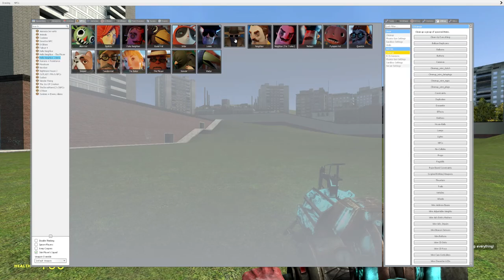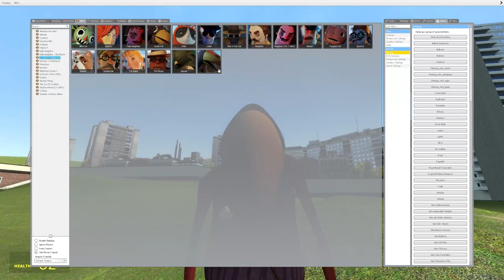Hello Neighbor NPC'S in GMOD (Loads Of FUN)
Everything has gone crazy